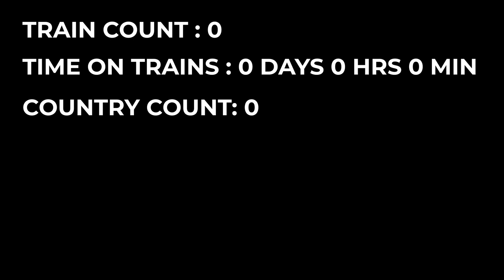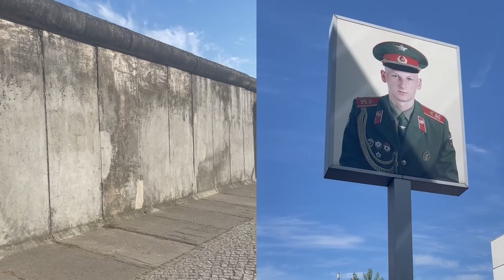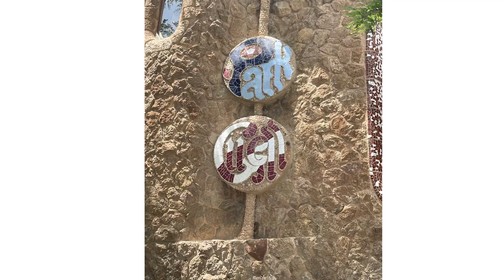I visited TEN countries in ONE trip! | Solo Backpacking Europe | Spain, Slovenia, Germany and MORE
I just got back from about a month of backpacking around Europe where I visited 10 different countries: Spain, France, Belgium, the Netherlands, Germany, Switzerland, Italy, Slovenia, Austria, and England! It was such an incredible trip and I am so thankful to have been able to go!
xxx
Zoe

Lemon8: @zoeelisabeth

FAQ✨✨✨
Where are you from? --- I am from England but grew up in the US (hence the weird accent!)
What are you studying? --- I am majoring in mechanical engineering and minoring in business and mechatronics at Villanova University
What camera do you use? --- Nikon Z6 II, Canon G7X Mark III